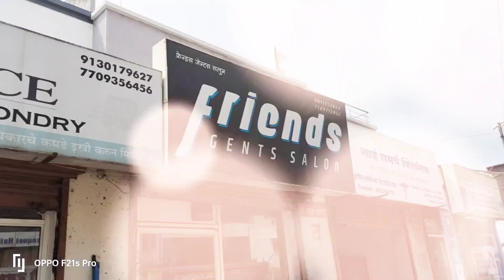Tiger Shroff flip by Sagar yangad || tiger Shroff ke flip 😎🔥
tigershroff flips sagaryangad pimplsaudagarvlog pimplesaudagar tiger Shroff flips done by me tiger Shroff flips pimple saudagar stunt boy Sagar yangad. pimple saudagar hiro
tiger Shroff stunt complete Sagar yangad
tiger Shroff flips video. move scene most viral video 🔥

keep supporting friends. 🙏🙏

And Support me for more Videos God bless you all guys

Stay Happy

Stay Blessed

 फक्त मनोरंजन व्हिडिओ 🔥